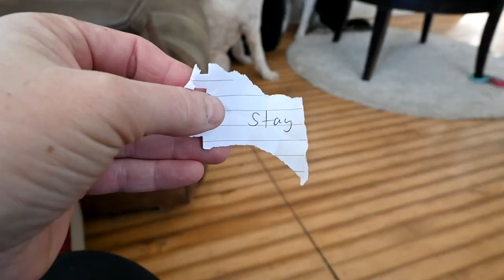Can My New Yorkie Puppy Outsmart Our Other Dogs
DaybyDayVlogs
110 North Front Street - A3,
Suite #213
Belleville, Ontario, K8P 0A6
Canada